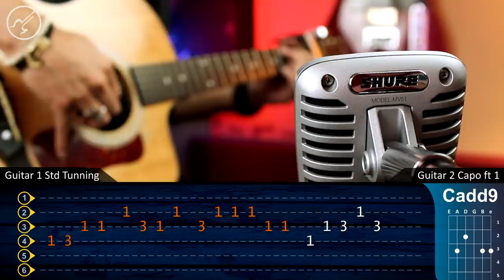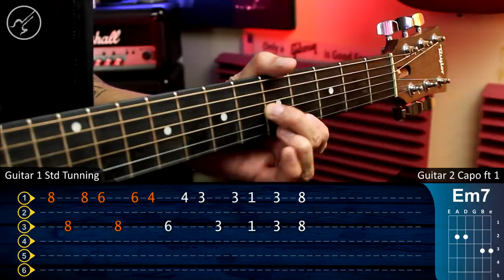Perfect - Ed Sheeran Guitar Tutorial | TABS Guitarra Cover Christianvib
Que pacho!!! Hoy les traigo un tema de Ed Sheeran que se convirtio en todo un clásico PERFECT , aquí podrás encontrar la tablatura TABS y los acordes para que puedas aprenderlo a la perfección ...Disfruta !!!

Perfect Guitar Tutorial TABS